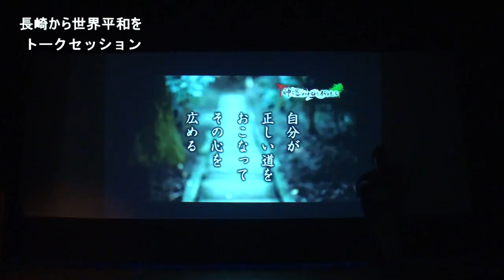長崎から世界平和を 神道イベント 香蘭 さくら舞う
【長崎から世界平和を　神道イベント　エンディング香蘭　さくら舞う】
森下香蘭　さくら舞う　Viola（ヴィオラ）プロモーションムービ
神道の心を伝えるドキュメンタリーDVDの挿入曲として提供頂いている香蘭さんのヴィオラによる生演奏です。
今回は映像に合わせて演奏頂きました。